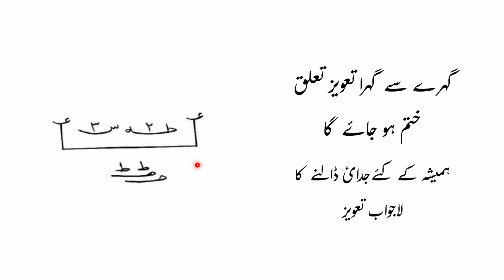गहरे से गहरा तालुका खत्म हो जाएगा! Judaai aur Nafrat ka taweez ,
About this video, is video mein Humne bataya hai ki agar Kisi Ka najayaj talukat Hai Aur najayaj talukat Ko khatm karna chahte hain to aap is tabij ke jarie Se Uske najayaj talukat ko khatm kar sakte hain UN donon ke bich Mein Nafrat Paida Karva sakte hain UN donon ke bich Mein Judaai Paida Karva sakte hain UN donon ke bich Mein adawat Paida Karva sakte hain sthapit ke Dariya se yah tabij Nafrat aur adawat aur judaai ka tabij hai lekin Yad Rahe ise jayaj maksad ke liye Karen najayaj maksad ke liye bilkul Bhi Na Karen,